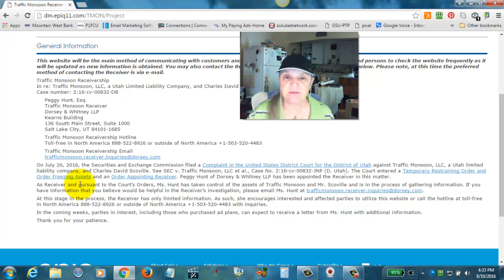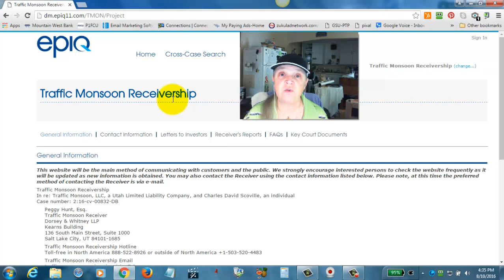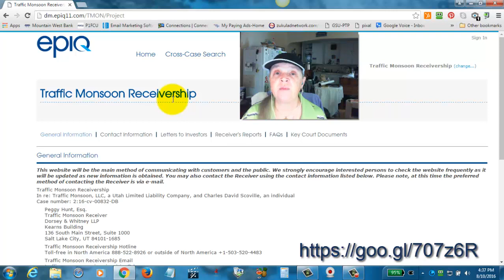Rev Share Lawsuit Update What's Happening Now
This Rev Share has been shut down.  The website takes you to a receivership where a restraining order has been issued and assets frozen.  This means that money can not move.  People who have depended on TM for income have lost their income stream.  Rev shares have popped up all over and are a dime a dozen.  It's time to diversify your income opportunities.

revshares
rev shares
revshare
rev shares
profitshares
profit shares
profitshare
profit shares
lawsuit
lawsuit tm
tm lawsuit
traffic monsoon lawsuit
lawsuit traffic monsoon
multiple streams of income
alternative stream of income